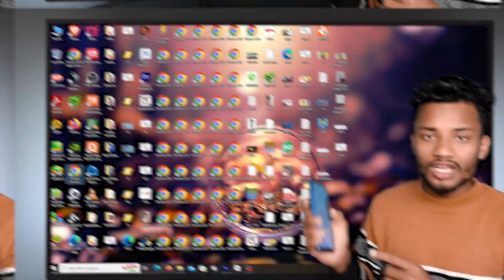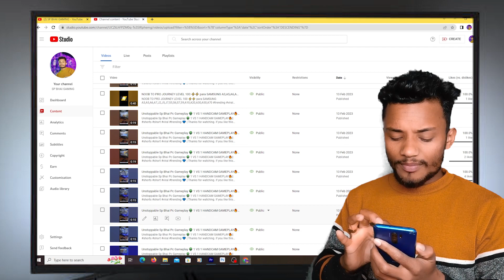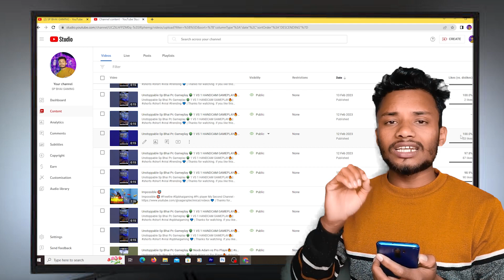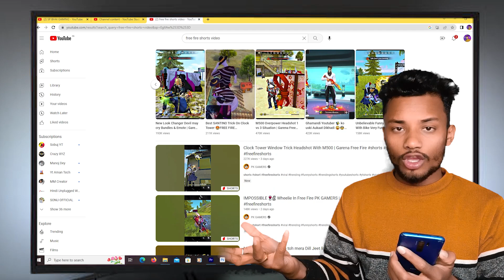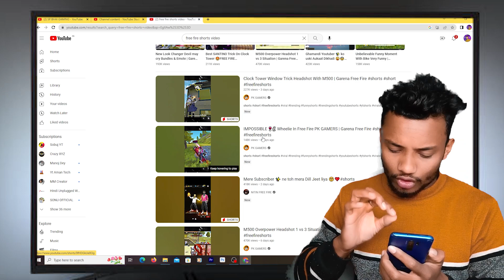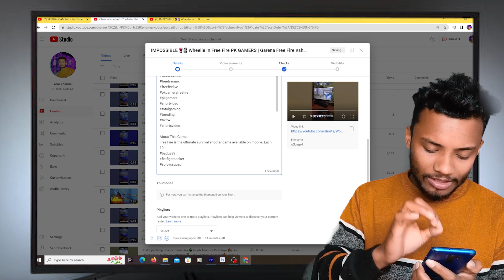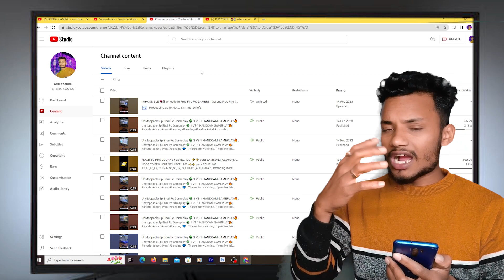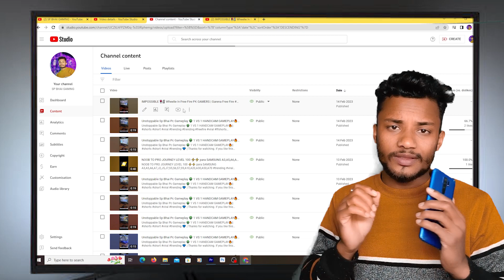শর্ট ভিডিও ভাইরাল ২ মিনিটে || How To Viral Youtube Short Video || Youtube Short Video Viral Trick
শর্ট ভিডিও ভাইরাল করবো কিভাবে || How To Viral Youtube Short Video || Youtube Short Video Viral Trick

viral videos
viral video
how to get a viral video on youtube
only 2 settings shorts viral boom new
viral marketing videos
how to viral short on youtube new channel
dj pryor kingston viral video
ভিডিও ভাইরাল করবো কিভাবে
কিভাবে ভিডিও ভাইরাল করব
কি ভাবে ভিডিও ভাইরাল করবেন ২০২3
২টা সেটিংস করে ভিডিও ভাইরাল
কিভাবে ইউটিউব চ্যানেলে ভাইরাল করবো
কিভাবে ইউটিউব চ্যানেলে আপলোড সেটিংস করবেন
ইউটিউব চ্যানেলে সেটিং কিভাবে করব
ভাইরাল ভিডিও
ভাইরাল ভিডিও
ভিডিও ভাইরাল করার গোপন ট্রিকস্